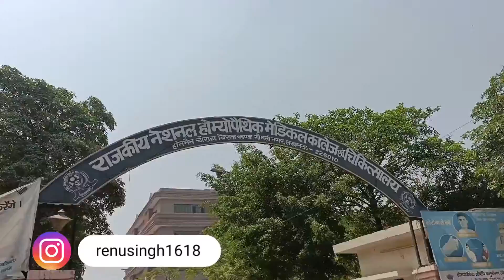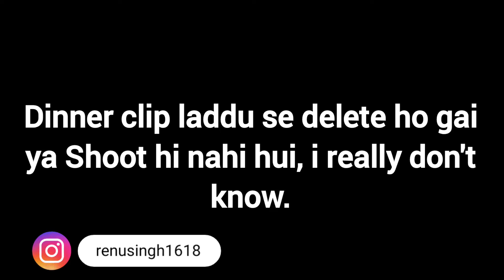Day-19 Trying RUJUTA DIWEKAR'S INSPIRED DIET plan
Hello pyare dosto ❤️

Kese hei aap sab ?

In today's video I am following RUJUTA DIWEKAR'S Diet plan for healthy lifestyle & healthy living. This is Day-19

About me :
 I am Renu Singh wife of PRASHANT SINGH & my son name is Viraj Veer Singh (laddu) . I am a Housemaker.
Vese to mai born se shadi Tak Delhi mei hi Rahi hu but shadi Uttarpradesh k Unnao mei hui or mai ab husband k sath LUCKNOW rehti hu.

So, apko mere channel par reality dekhne
ko milegi Jo ki bilkul raw or real hoga. ek lower middle class family kese rehti hei vo sab apko mere style mei dekhne ko milega❣️

So, plz support karna.

Thank you ❤️ se.